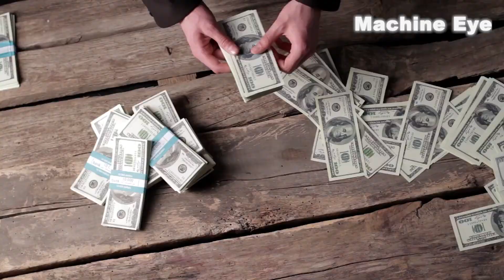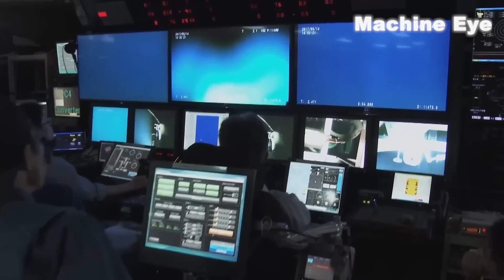Do you know how the subsea tunnel was built? This is an "anti-human" design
Submarine tunnels are an important means of transportation connecting two continents, and they are usually built under the seabed. The subsea tunnel can greatly reduce traffic congestion and facilitate economic and cultural exchanges.